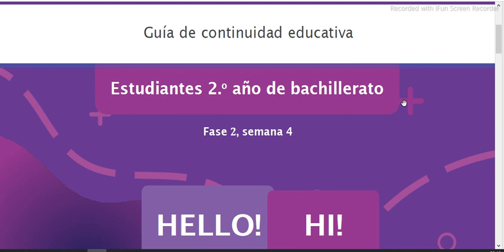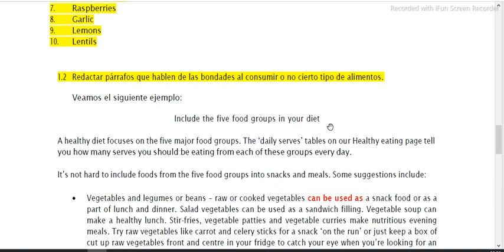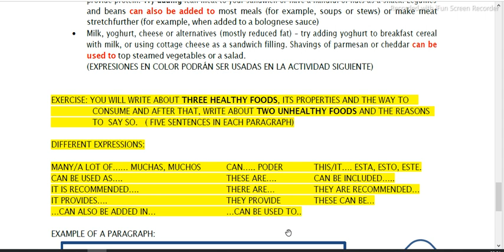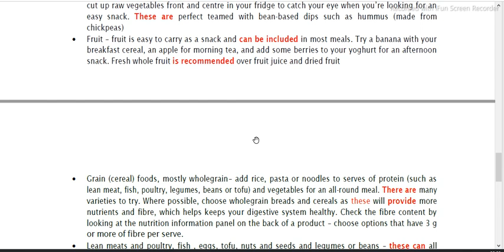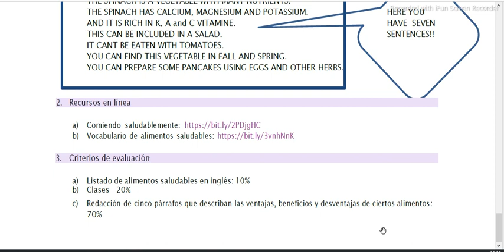2o Bach F2 S4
Desarrollo de Guía No. 11 F2 S4 para 2o Año de Bachillerato con el recordatorio acerca de alimentos saludables y no saludables y con la práctica de oraciones sencillas hablando de ellos.